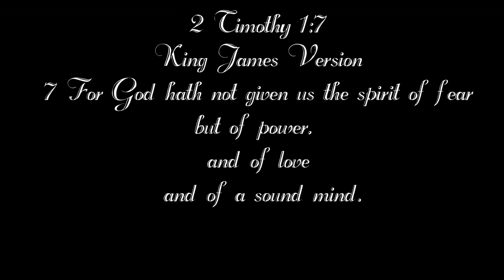I need to talk about this